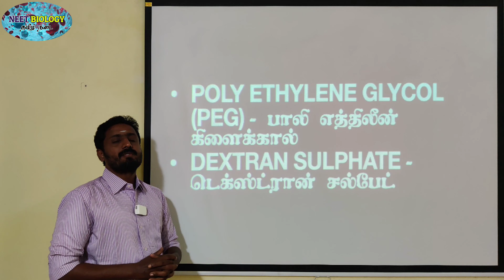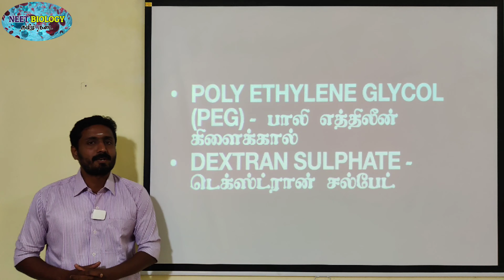Q. No. 21 - BIOTECHNOLOGY (LESSON 4) BOOK BACK | TAMIL | STD 12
tநீட் தமிழ் நடை செயலி (NEET BIOLOGY TAMIL APP)

1.       தொடர்ச்சியான திட்டமிடப்பட்ட இணையதள வகுப்புகள் (ONLINE CLASSES)

2. CBSE பாடத்திட்டத்தின் படி அமைக்கப்பட்டுள்ள புத்தகங்களின் படி தமிழ் மற்றும் ஆங்கில வழி உயிரியல் வகுப்புகள்

3.       தமிழில் எண்ணிலடங்கா இணைய தள உயிரியல் பயிற்சித்தேர்வு (PRACTICE TESTS) (தமிழ் வழி மற்றும் ஆங்கில வழி)

4. நீட் மட்டுமல்லாமல், நீங்கள் தயார் செய்யும் எந்த வொரு உயிரியல் தொடர்பான போட்டித்தேர்விற்கும் (TNPSC, TRB - BOTANY MAJOR AND ZOOLOGY MAJOR) தகுந்தாற்போல் அமைக்கப்பட்ட கேள்விகள்

5. இணைய வகுப்புகளில் உங்களுக்கென எழும் அனைத்து போட்டித்தேர்வு உயிரியல் தொடர்பான கேள்விகளுக்கு தெளிவான விளக்கங்கள்

6. அனைத்து போட்டித் தேர்வுகளின் பாடத்திட்ட தலைப்புகளின் படி காணொளிகள் (YOU TUBE VIDEOS)
Attachments area

irunelveli